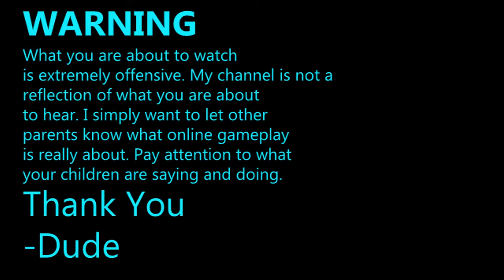PS3 NHL 14 MESSAGE TO PARENTS! | What your kids say and hear online.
WARNING

What you are about to watch is extremely offensive. My channel is not a reflection of what you are about to hear. I simply want to let other parents know what online game play is really about. PLEASE pay attention to what your children are saying and doing. In the same respect, be aware of what they are being exposed to. Thanks.

-Dude